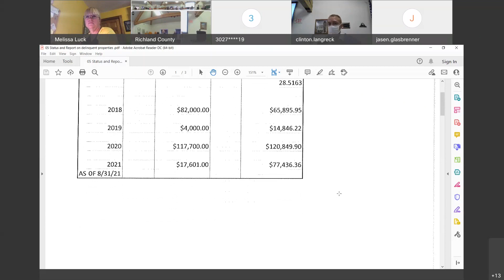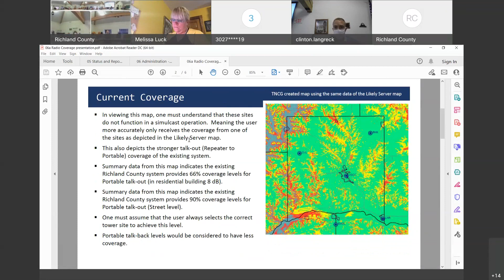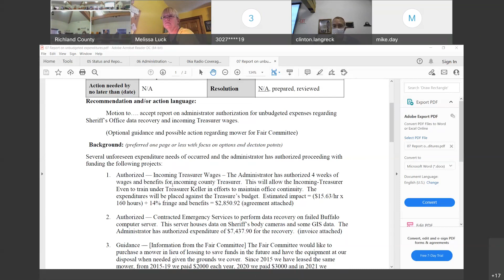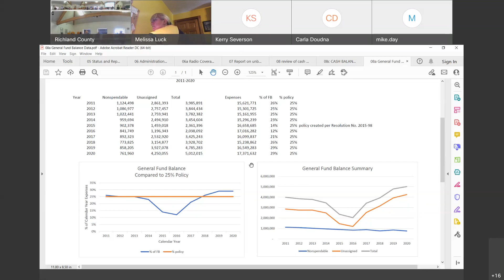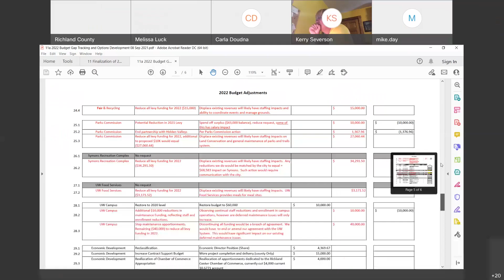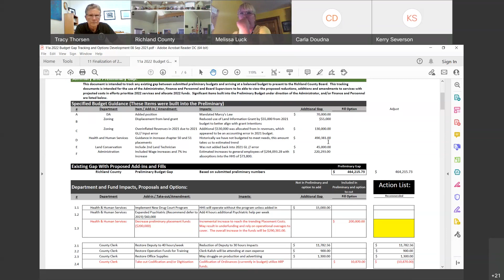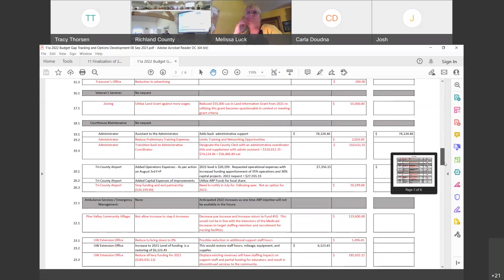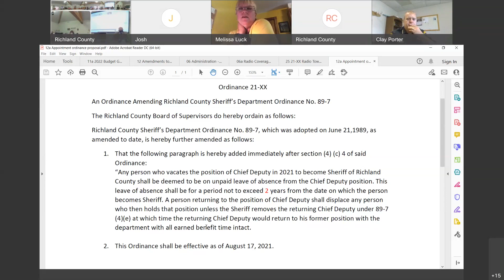Richland County Finance & Personnel - 2021/09/17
Richland County Finance & Personnel
Richland County, WI
2021/09/17